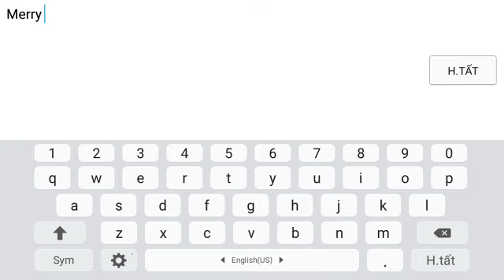Merry Christmas!!! Geometry Dash - Snowy by CastriX